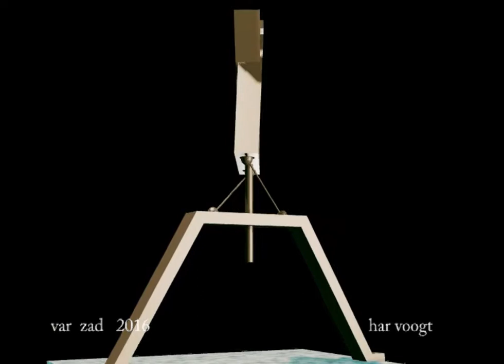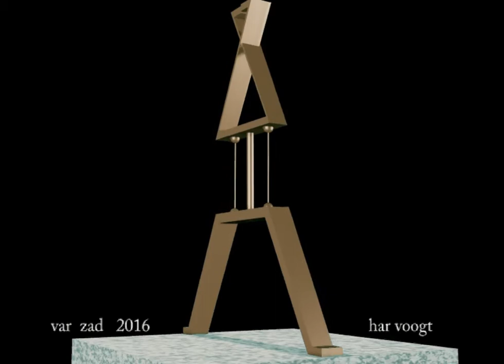var zad 24 xt